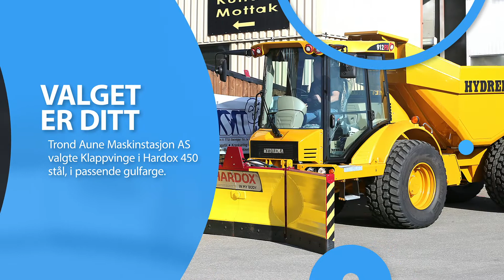SM · SNØSESONG 2020/2021? Vi har brøyteutstyr (HD1080P)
SNØSESONG 2020/2021? Vi har brøyteutstyr for din traktor eller hva du nå ønsker utstyret plassert på. Vi har KLAPPVINGE og ISSKJÆR i HARDOX 450 stål, og SNØSKJÆR i STRENX stål. Vi har også brøyteplat og annet tilleggsutstyr. Se produktkatalog for info og ring daglig leder Jan Helge Svarva på tlf 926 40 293 😊

RÅDGIVER/KONSULENT? Spesialisert innen forbedring med erfaring og kunnskap fra flere bransjer i multikulturelle og internasjonale miljøer. Tilnærming er basert på bl.a solide Japanske metodikker blandet med passer best inn for situasjon, nåtid og fremtid, for å skape resultat du garantert er fornøyd med. Har du utfordringer, kan jeg hjelpe deg. Utvikler og leder prosjekt i Trøndelag og ellers ved behov.

Se info på og ring 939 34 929 for fri konsultasjon og idè/tilbud.

◉ ANALYSE
◉ IT SUPPORT
◉ LEAN UTVIKLING
◉ PROSESSUTVIKLING
◉ KVALITET & REVISJON
◉ FORBEDRINGSAKTIVITETER
◉ DIGITAL TRANSFORMASJON
◉ SYNLIGHET & PROFILERING
◉ MARKEDSFØRING
◉ NETTSIDE
◉ GRAFIKK

FOTOGRAFI (natur, bygninger, portrett/grupper, dyr/kjæledyr, objekt).
DRONOGRAFI (inspeksjon, vann-/landområde, bygninger, objekt, foto/video prosjekt).
VIDEOGRAFI (intro, promo, display, presentasjon, fortelling, animasjon/motion).

FJORDSPOTTING med DEN GYLDNE SJØVEI (Foto og video fra båt og drone sjøveien inn til deg langs kystlinjen til INDERØY (Trondheimsfjorden, Borgenfjorden, Skarnsundet, Verrasundet, Trongsundet, Beitstadfjorden), er i korthet prosjekt FJORDSPOTTING).